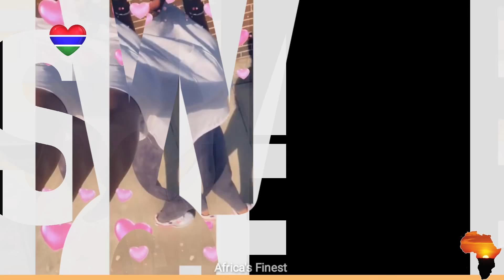From Gambia - Princess Shyngle [ AFRICA'S FINEST ]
🖤 CONNECT WITH AFRICA'S FINEST 🖤

👉 Remember, If It Isn't On ( Africa's Finest TV ) That Means It Ain't Hot!!! 🔥🔥🔥